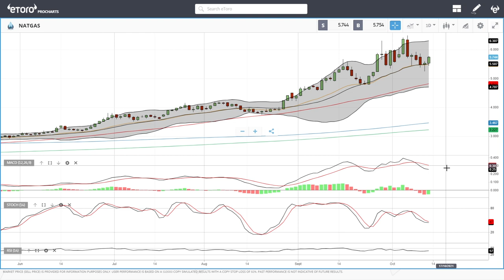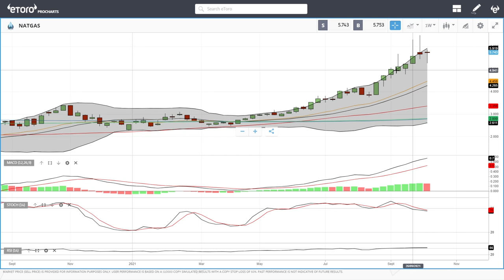WTI Oil and Natural Gas technical analysis forecast for October 14, 2021